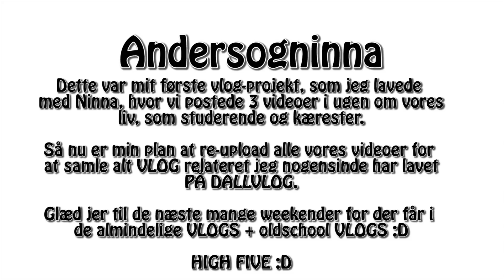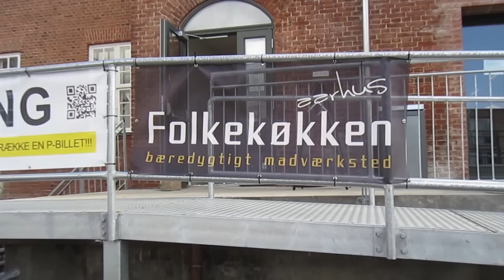Anders & Ninna #24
VI HAR EN MINECRAFT-SERVER, SOM ALLE KAN TJEKKE UD: dall.flexiteam.dk